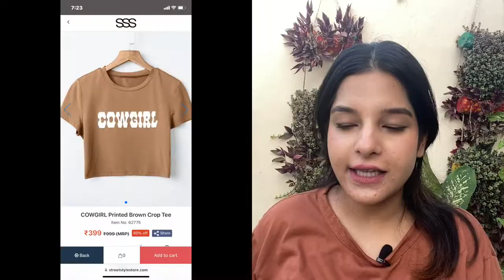Steet Style Store Tryon + Reselling Haul Video | Tops | Bestsellers of SSS | Meenal Goyal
Dm here to get the dresses.
To buy the clothes, DM me with the screenshot on Instagram,

Links to buy on SSS-

*Hi there!
Do checkout my other videos I'm sure you would like them. I will reply for sure. Hope you have a nice day:)